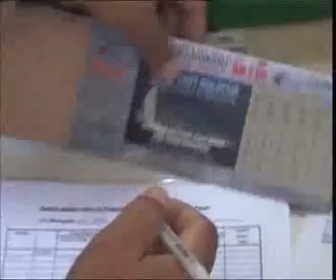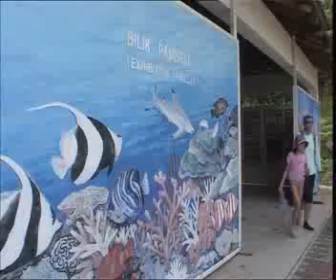Pelindung Terumbu Karang Bhg III Eng